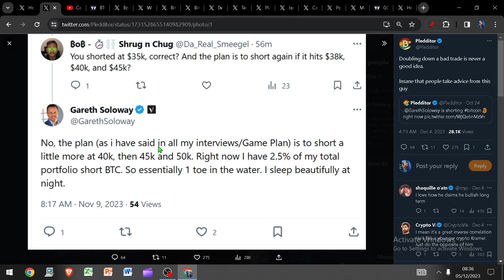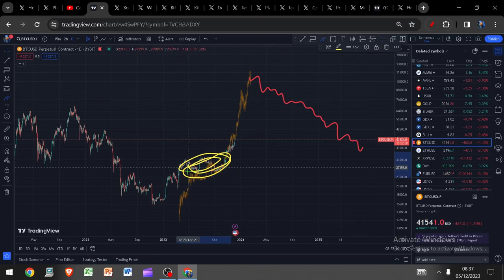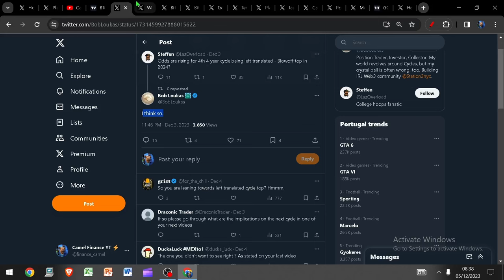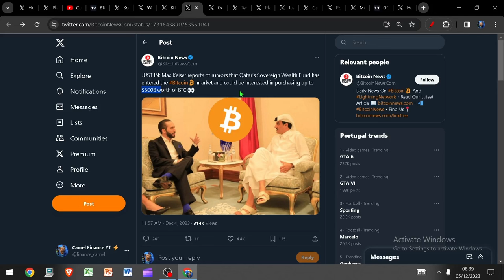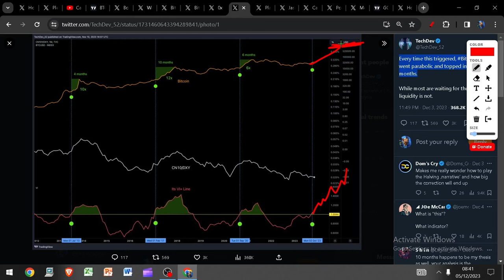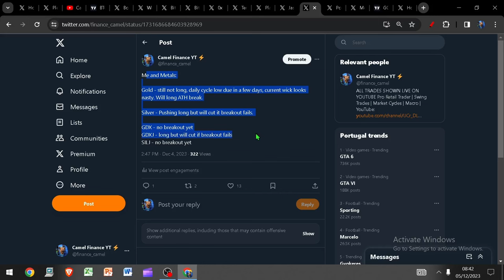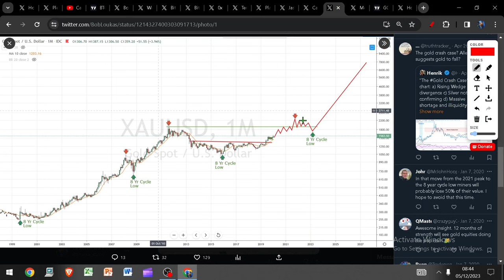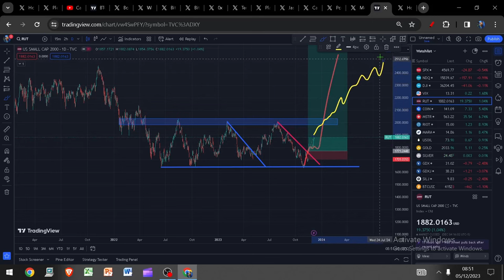A Tsunami of Capital is Coming for Bitcoin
Tidal wave of capital coming for bitcoin
Cycle lows approaching
Gold fake out??

Bitcoin
Eth
Gold
Silver
SPX
Oil
DXY
MATIC